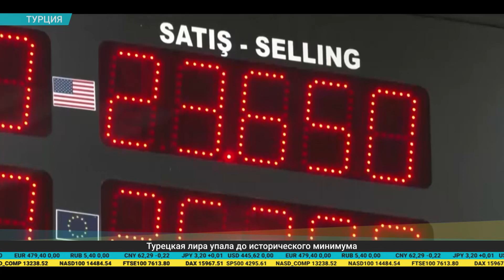Дайджест экономической прессы